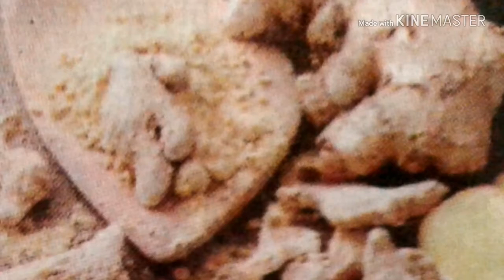ठंड में घुटने की गठिया से मुक्ति पाने के लिए प्रयोग करे अदरक जानिए वैद्य जी से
ठंड में घुटने की गठिया से मुक्ति पाने के लिए प्रयोग करे अदरक जानिए वैद्य जी से vaiday jee kaa eelaaj
                  Vaiday jee kaa eelaaj